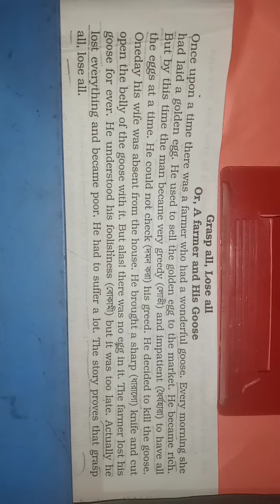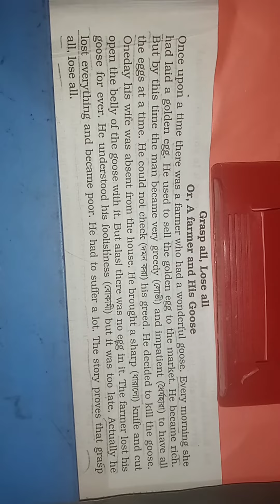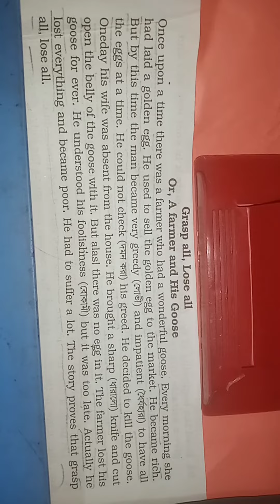𝙂𝙧𝙖𝙨𝙥 𝘼𝙡𝙡, 𝙇𝙤𝙨𝙚 𝘼𝙡𝙡@englishwithazim